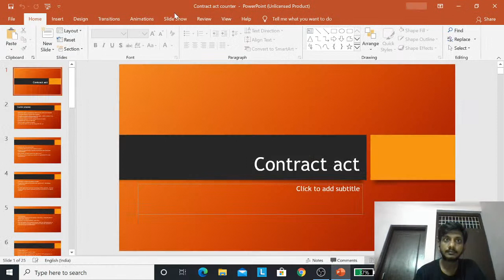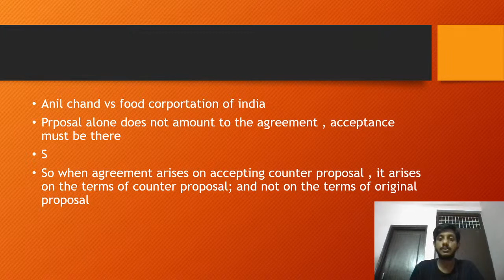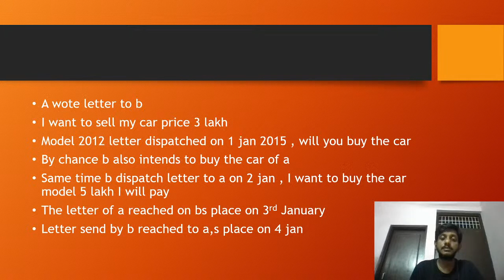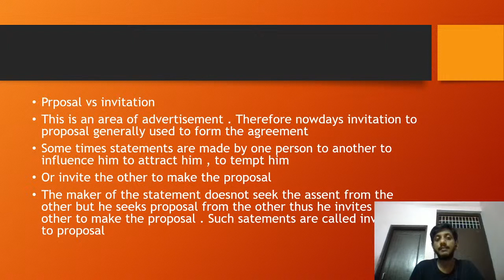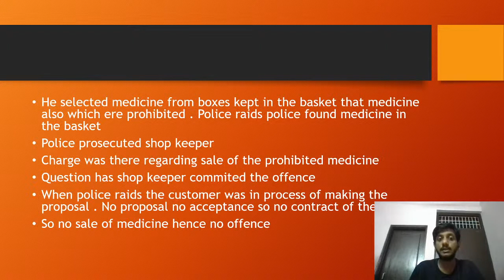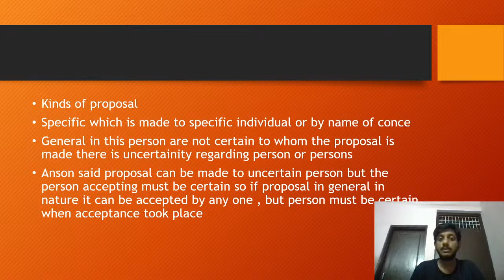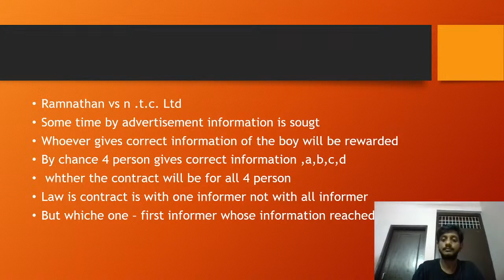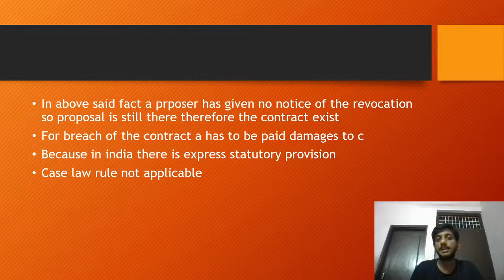NTA UGC NET 2020 (Paper-2) | Law by Vijendra Sir | Contract Counter Proposal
✿ NTA UGC NET (Paper-1):
07:15 AM - Current Affairs by Aditi Ma'am

✿ JRF रणनीति अभ्यास 2020:
10:00 AM - People, Development & Environment by Kritika Ma’m
10:30 AM - Teaching Aptitude by Pooja Ma'am
11:00 AM - Research Aptitude by Pareek Sir
11:30 AM - Higher Education System by Shiv Sir
12:00 PM - Math & Reasoning by Aditi Ma’am
12:30 PM - Data Interpretation by Pooja Ma'am
01:00 PM - Current Affairs by Priya Ma'am
01:30 PM - Communication by Pareek Sir

✿ NTA UGC NET (Paper-2):
02:00 PM - Political Science by Pareek Sir
03:00 PM - Geography by Kritika Ma'am
04:00 PM - Law by Vijendra Sir
05:00 PM - Economics By Priya Ma’m
06:00 PM - Commerce by Pooja Ma'am
07:00 PM - History by Shiv Sir

1. One Subscription, Unlimited Access
2. Learn from your favorite teacher
3. Real time interaction with teacher
4. You can ask doubts in live class
5. Limited students
6. Download the videos & watch offline